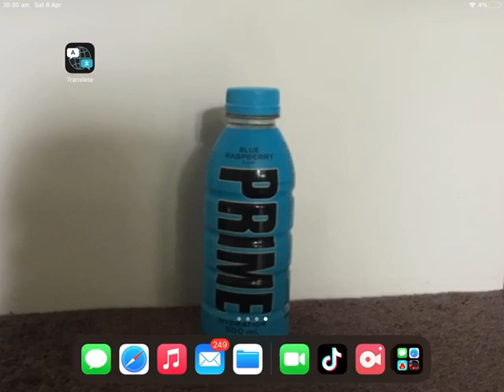8 April 2023